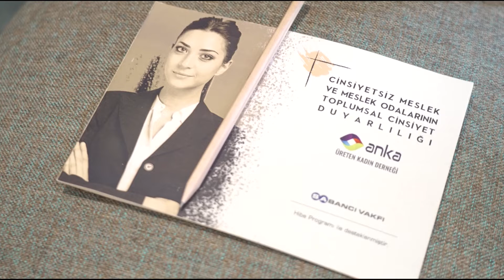Ekim Zamanı Buluşma Zamanı! | Anka Üreten Kadın Derneği | Erişilebilir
Kurum adı: Anka Üreten Kadın Derneği
Proje adı: Cinsiyetsiz Meslek ve Meslek Odalarının Toplumsal Cinsiyet Duyarlılığı

Toplumsal cinsiyet eşitsizliğinin günlük hayata yansımaları arasında meslek gruplarının cinsiyete göre ayrışması ve cinsiyetçi dil kullanımı yer alıyor. Toplumun her kesimine temas eden esnaf, doktor, avukat, şoför gibi birçok farklı meslekte, kadın ve erkekten beklenen kısıtlayıcı roller çoğunlukla farkında olmadan sürdürülüyor. Bu nedenle Anka Üreten Kadın Derneği toplumsal cinsiyet eşitliği farkındalığını toplumun her kesimine yaygınlaştırmak için gereken dönüşümü, meslek odalarından başlatma yolunu seçti. Mersin’de bulunan meslek odalarıyla toplumsal cinsiyet eşitliği ve ayrımcı dil kullanımı hakkında eğitimler düzenledi. Odalardan gelen gönüllü eğitmen adayları, katıldıkları çalışma sonrası meslektaşlarına edindikleri bilgileri aktardılar. Hazırlanan önerileri kapsayan “Toplumsal Cinsiyet Eşitliğine Duyarlı Meslek Örgütleri Rehberi” ise bu dönüşümü tüm Türkiye’deki meslek odalarına yaygınlaştırmanın ilk adımı oldu.